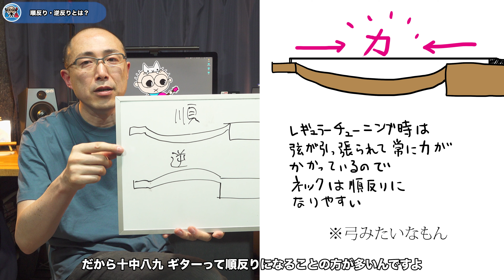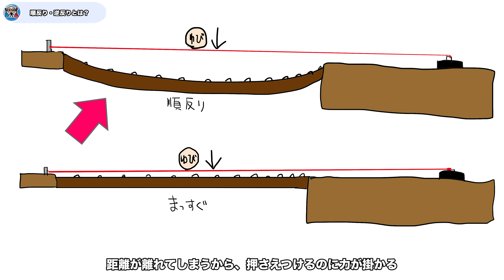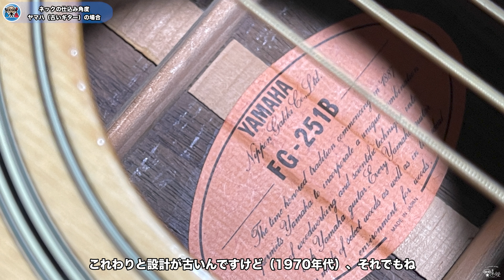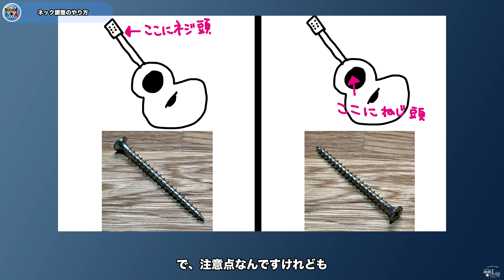わかりにくかったギターのネック調整に終止符を打つ（なつばやしのギター実験室）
なつばやし愛用アコギ弦 K-GARAGE ライトゲージ
愛用カポ Kyser アコースティックギター用カポ
こちらも愛用 Jim Dunlop トリガーカポアコースティック
低価格ながらクオリティーが高くておすすめのDonnerアコースティックギター
弦を長持ちさせて滑りも良くする弦潤滑剤 フィンガーイーズ
手賀精工&なつばやし共同開発のチタンブリッジピン
応援物資
使用機材
Panasonic LUMIX S1H
SIGMA 14-24mm F2.8 DG DN | Art A019
RODE NT4ステレオコンデンサーマイク
TASCAM DR-100mk3
関連グッズ
著書「なつばやしのギター初心者お悩み相談室」リットーミュージック

なつばやしのYouTubeチャンネル一覧

1975年生まれ。岩手県在住。28歳から独学でギターを始める。